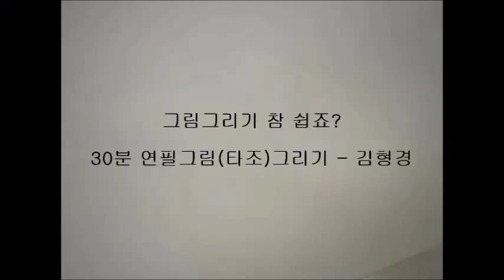pencil sketch - 30분 연필그림(타조)그리기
연필그림 쉽게 그려요 - 연필이야기화실 김형경